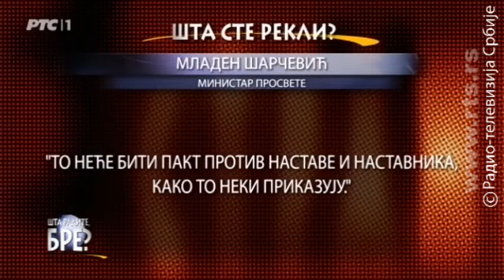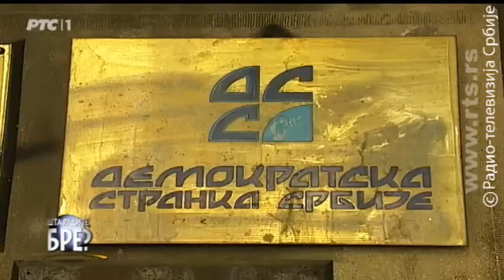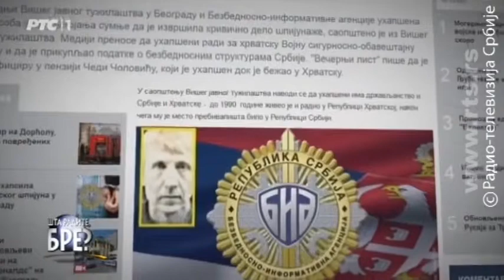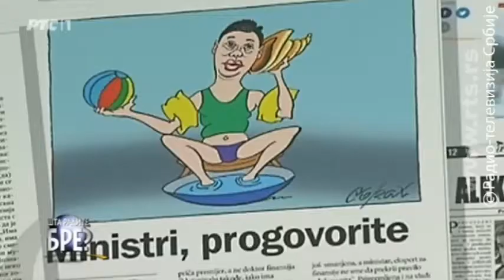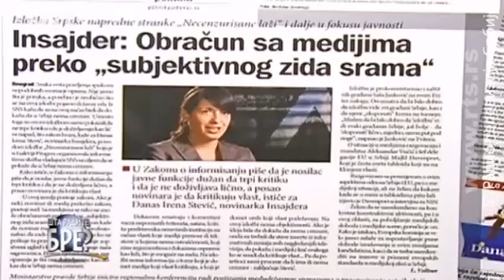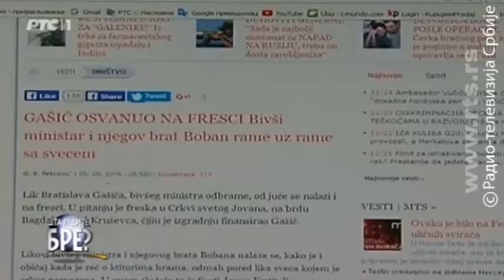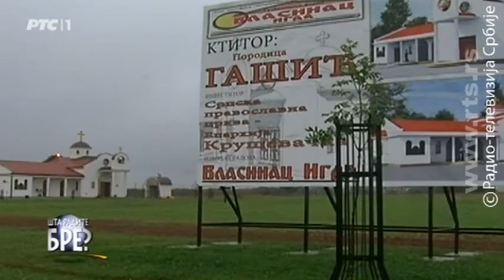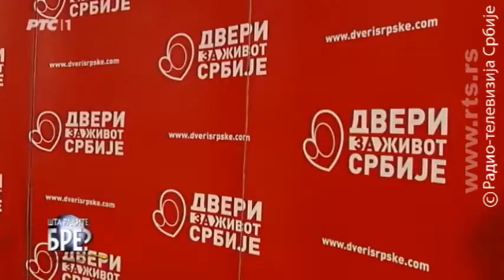Šta radite bre 6. septembar 2016.